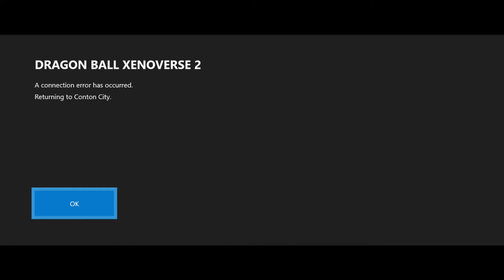THE FUSION DANCE IS TRIUMPHANT!? Dragon Ball Super Broly SPOILERS (Xenoverse 2)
FUUUUU-SION...HAAAAA!